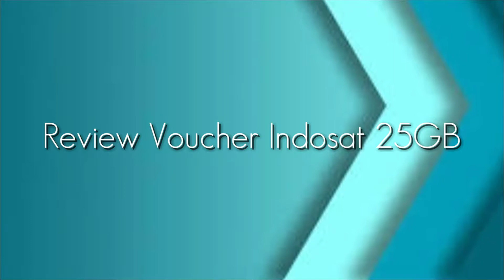Review Voucher Indosat 25GB